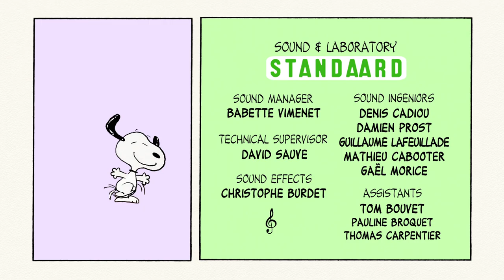Peanuts - Weird Little Brother